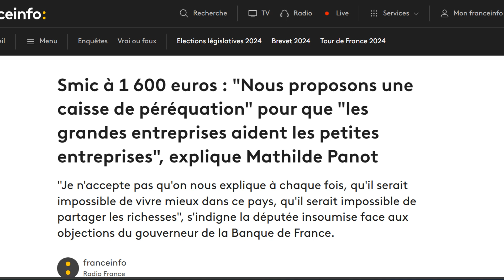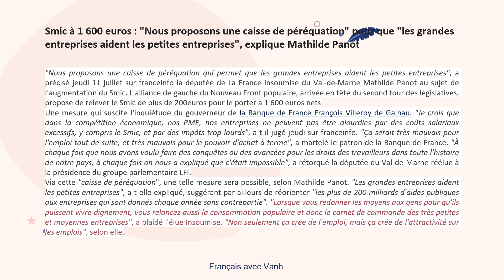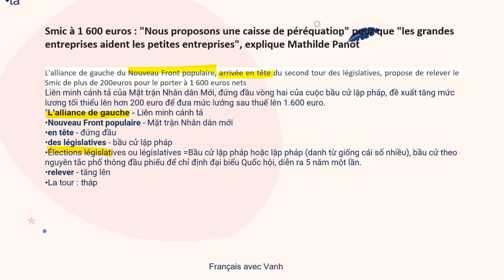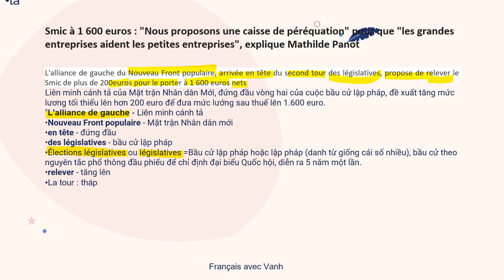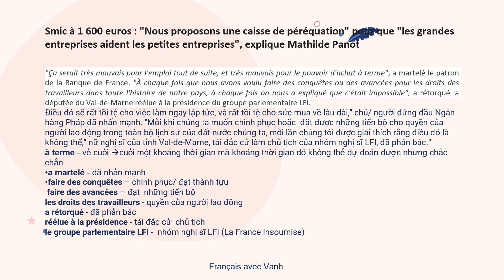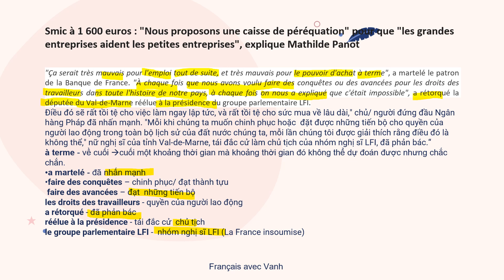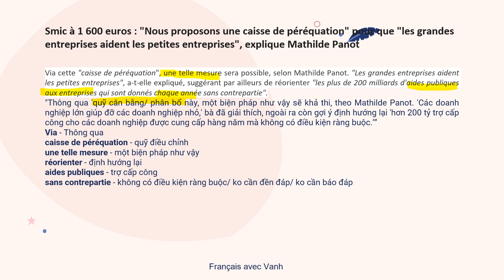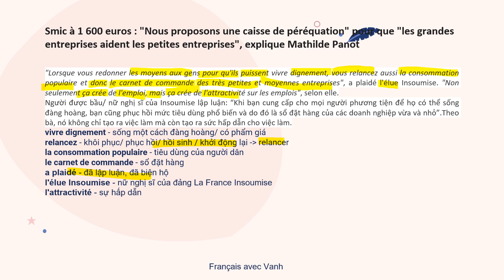Mỗi ngày một bài báo tiếng Pháp Bài 57 | Smic à 1 600 euros ...